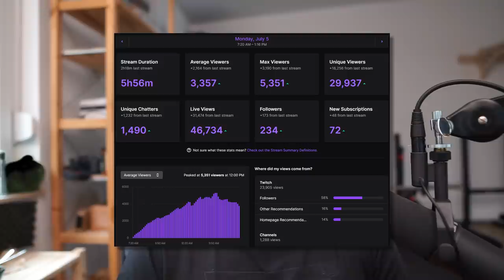INTERvallfasten mit Löwenanteil | Box Vlog #07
WERBUNG

Moinsen. Heute gibt es wieder einen Box Vlog.

Thema:
INTERvallfasten mit Löwenanteil